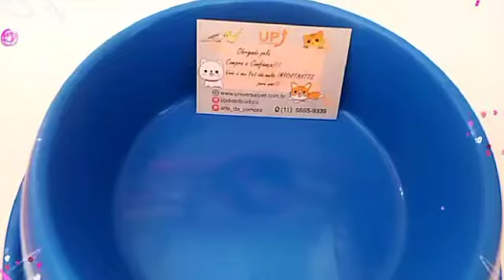Comedouro com Borda Anti Formiga 1,100ml - Cores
Comedouro Bebedouro Colorido1100ml Cães Gatos.

 - Atóxico;

 - Não tem cheiro;

- Design moderno;

- Prático e fácil de usar;

- Anti-Formiga

O Comedouro e Bebedouro para Cães e Gatos foi fabricado com plástico resistente e seu polimento especial proporciona uma transparência que é o diferencial do comedouro/bebedouro.

É de extrema importância a limpeza e higienização do comedouro/bebedouro, então já sabe, água e sabão todos os dias e enxágue completamente sem deixar resíduos.

Especificações Indicação:

-Cachorros, Gatos Raça Raças Grandes, Raças Médias, Raças Pequenas Idade Adultos, Filhotes, Idosos

-Material Plástico

MEDIDAS

Comprimento: 18cm ( area util agua / alimento )

Profundidade: 27cm

Altura: 8cm

Apresentação: 1 Comedouro de 1100ml